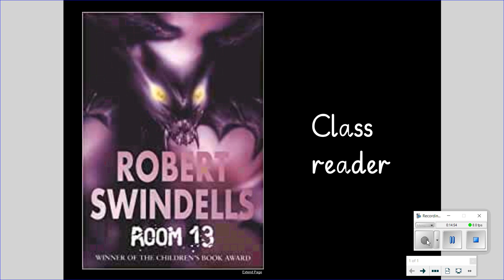Year 6 - Room 13 - chapter 20-21